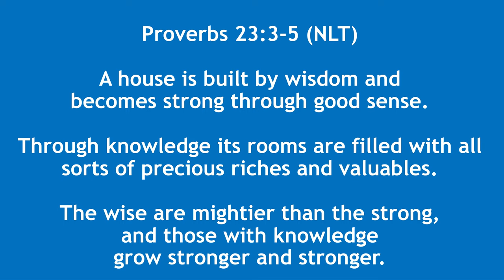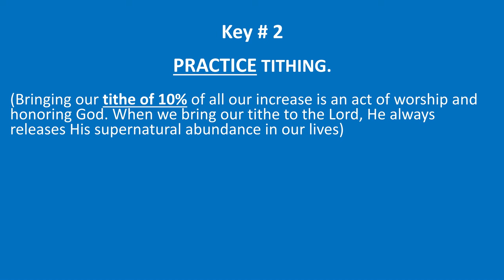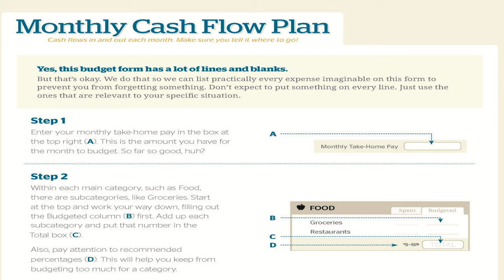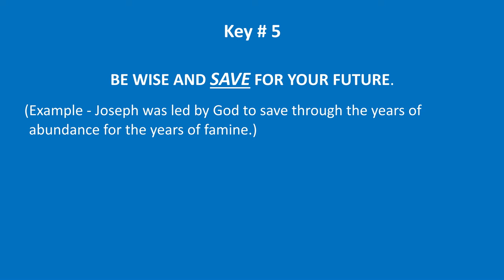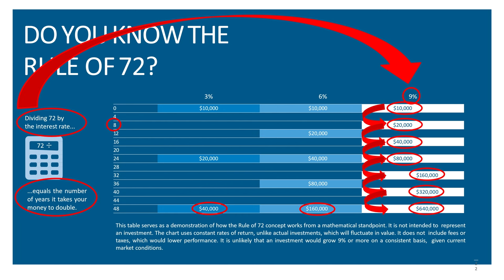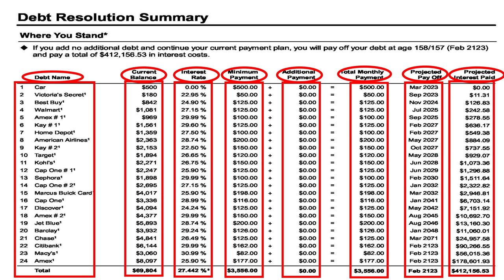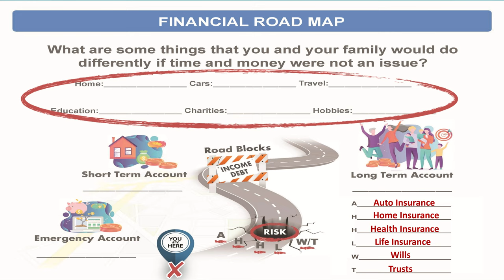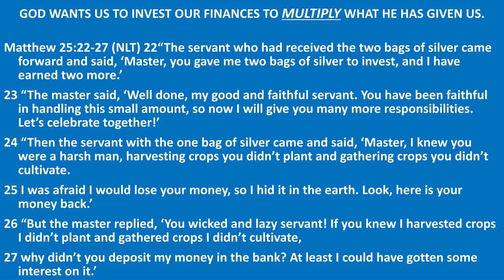7 Keys To Living A Financially Blessed Life